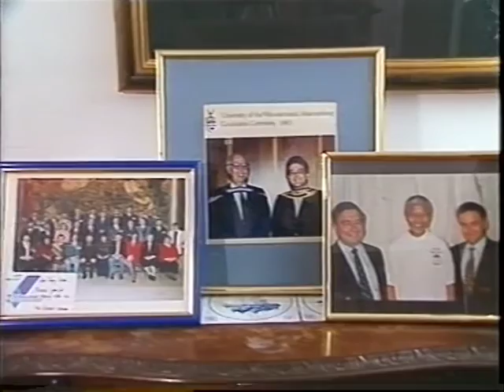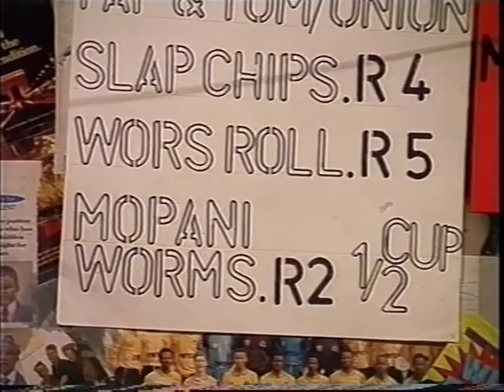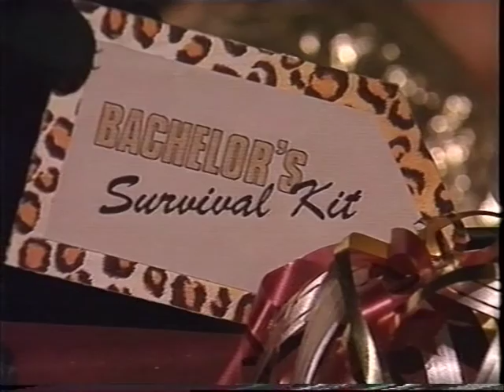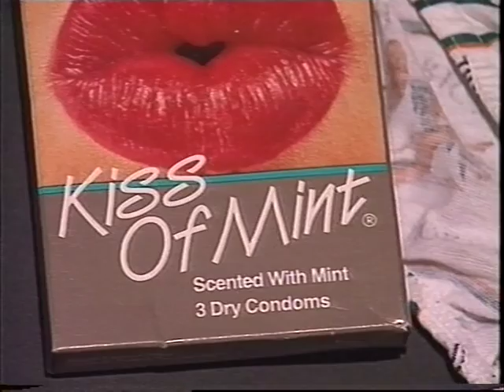Evita's Funigalore with Tony Leon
Evita Bezuidenhout visits Tony Leon in 1994, they go horse riding, go for dinner at a shebeen and try mopane worms in Johannesburg.

In 1994 MNET presented a 12 part series called Funigalore directed by Pieter Cilliers. In this series, Evita Bezuidenhout interviews the most prominent politicians of the day — from Pik Botha and Piet Koornhof to Tokyo Sexwale, Cyril Ramaphosa and Nelson Mandela.  From icon to aikona — or vice versa.